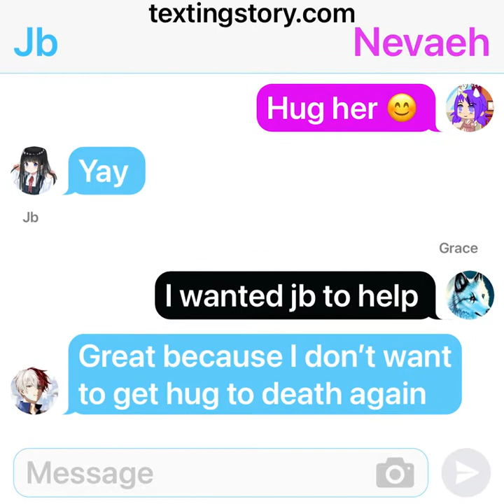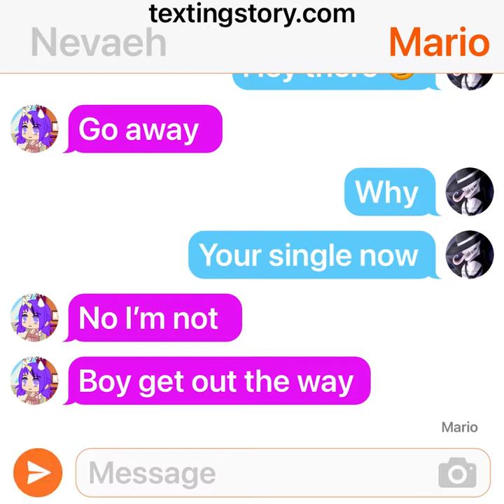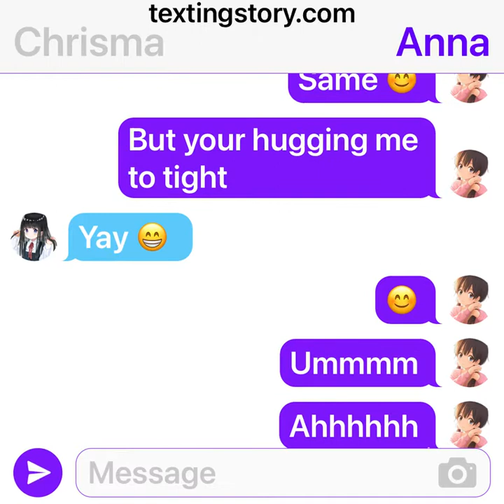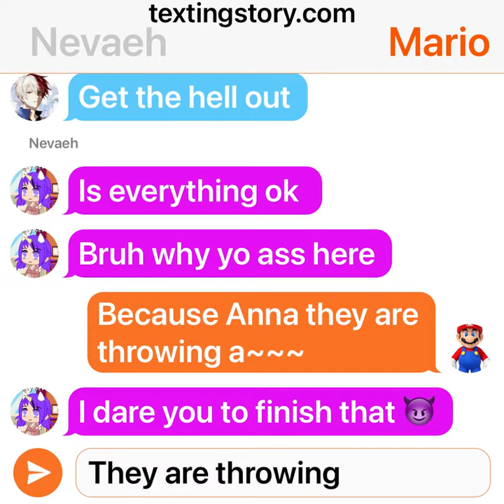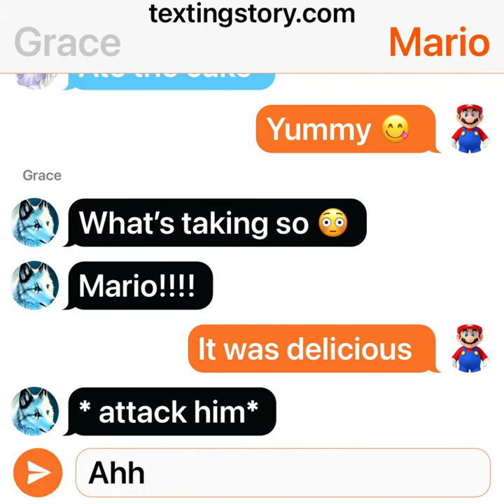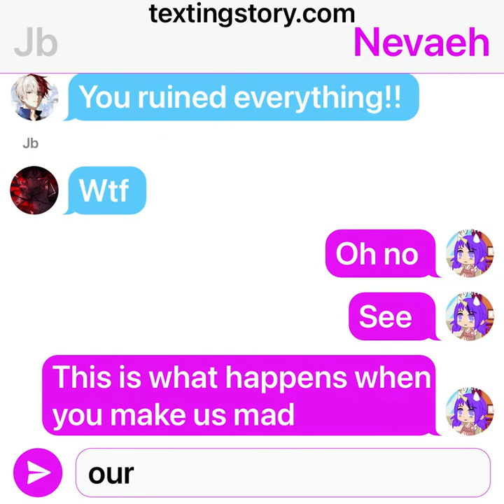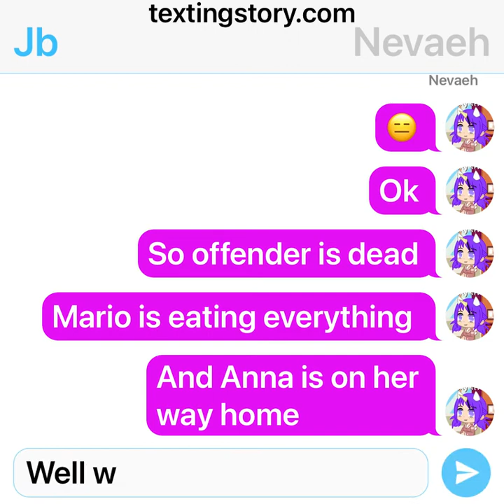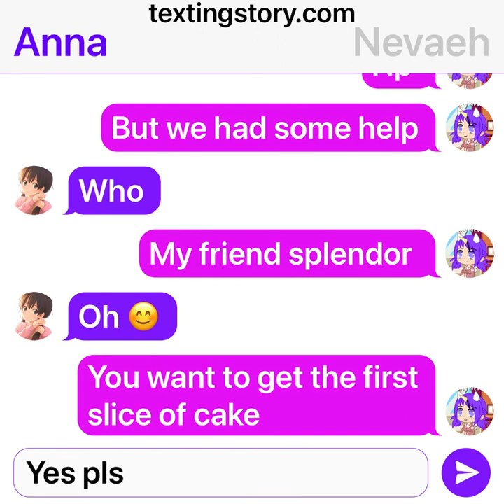Anna’s birthday blowout